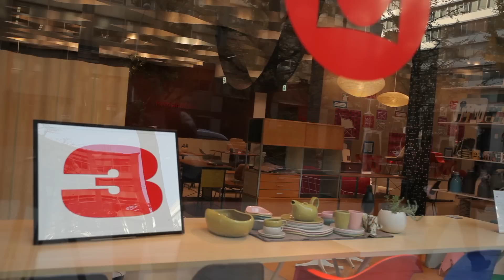Herman Miller Store Tokyo 3rd Anniversary